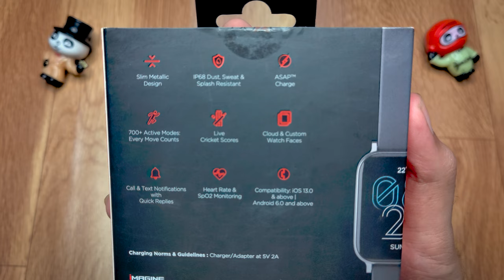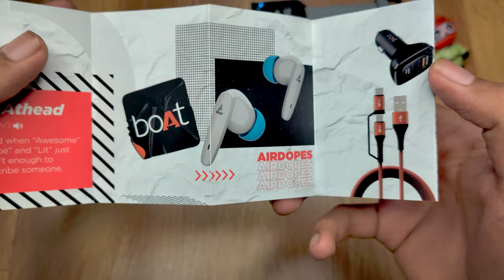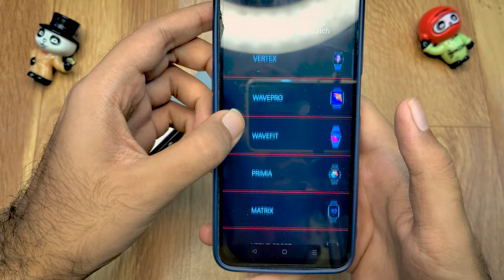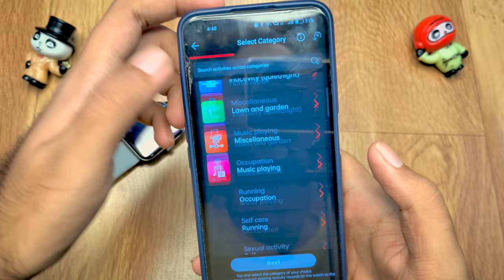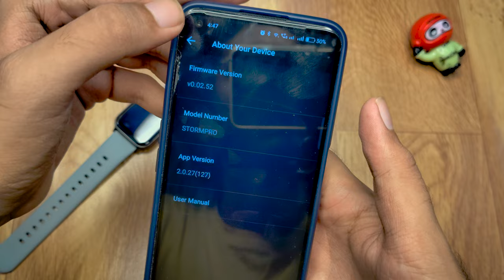BOAT storm pro | unboxing & review | 1.78 inch AMOLED Display | Giveaway BEST smartwatch under 3000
Hi guys

A brand new video from your favorite CHANNEL.

boat rockerz 335